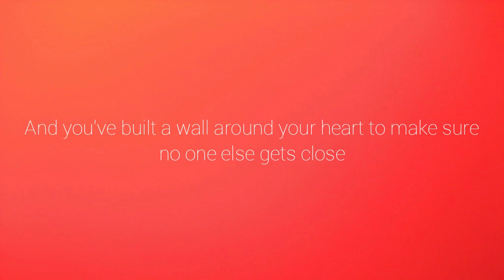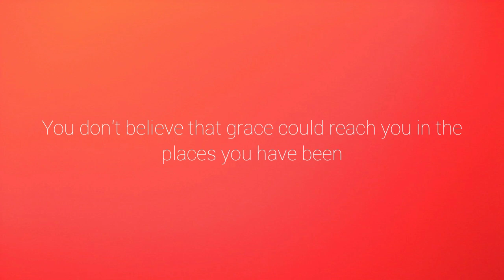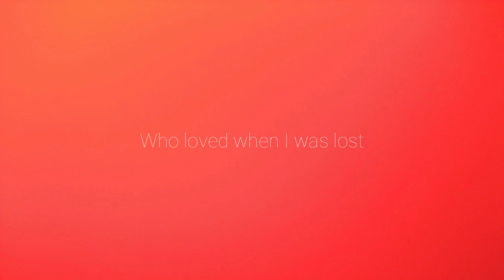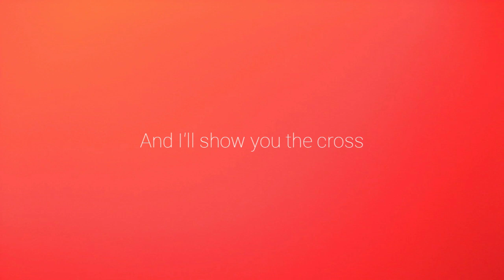Matty Mullins - Show You the Cross (Lyrics)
LYRICS:

[Verse 1]
If you've been abandoned by the ones you trust the most
And you've built a wall around your heart to make sure no one else gets close
I could fill the air with empty words and hope that they would work
But nothing I could say would change the way you hurt
So, I won't say another word

[Chorus]
I'll show you the cross
With Jesus lifted high
I'll show you the grave
Where death was left behind
I'll show you a Savior
Who paid the highest cost
Show me all your scars
And I'll show you the cross

[Verse 2]
If you're on the outside, angry and looking in
You don't believe that grace could reach you in the places you have been
If all you know of truth and love are lies and hypocrites
Then nothing I could say would change the way it is
The only thing that I can do is this

I'll show you my sins
Dead and washed away
I'll show you the grace
That led my heart to change
Who loved when I was lost